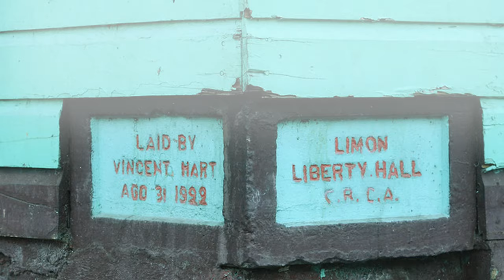Restauración Black Star Line